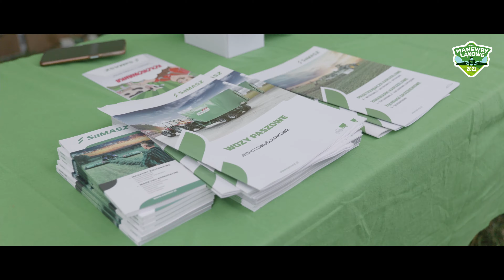Manewry Łąkowe Podlasie Zabłudów 2021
Wspólnie z podlaskimi dilerami MAX-ROL, Agro Rolnik Śniadowo, Fricke Podlasie i KS AGRO 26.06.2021 r. w Zabłudowie zorganizowaliśmy pokazy pracy maszyn zielonkowych: kosiarek, przetrząsaczy, zgrabiarek SaMASZ oraz ciągników rolniczych czołowych marek - Deutz-Fahr, John Deere i Zetor.
Podlascy rolnicy mieli przyjemność zobaczyć, jak pracuje 9 zestawów ciągników z maszynami zielonkowymi.